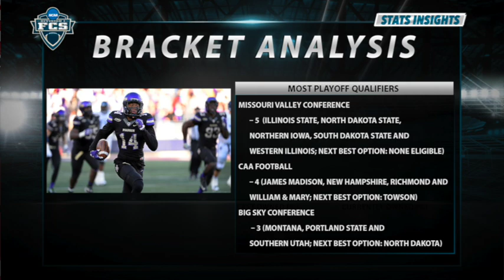FCS STATS: BRACKET ANALYSIS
Elliot Schall and Craig Haley preview the 2015 FCS Playoff and analyze the bracket for the 24-team one-and-done tournament.